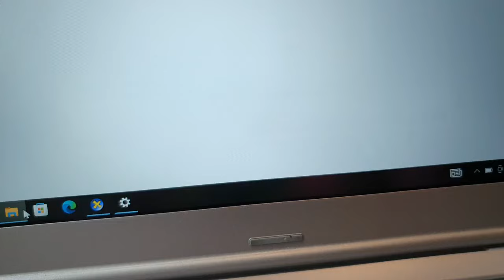Giá 3,4tr Panasonic CF LX6, i5 gen 7, ram 8, ssd 128, 14FHD. 084684444.